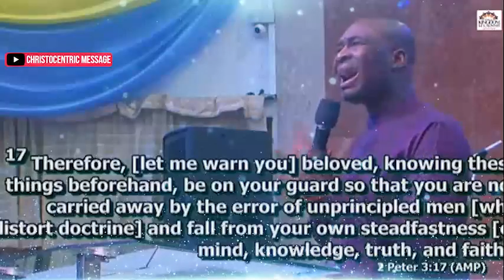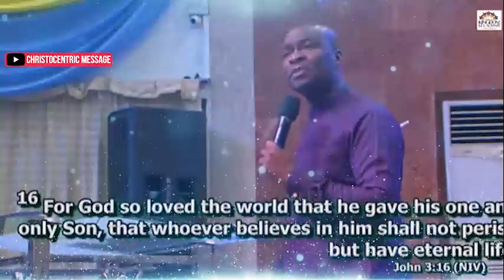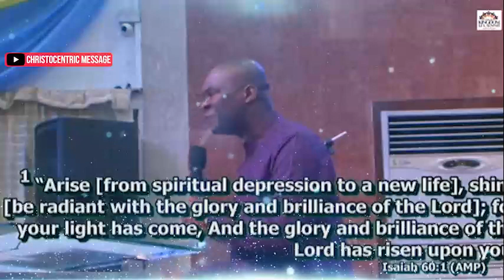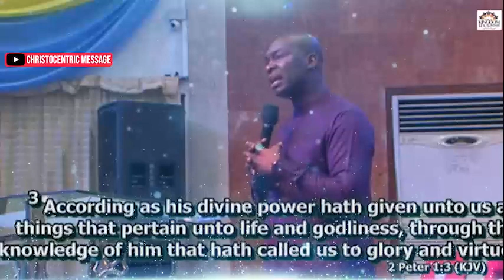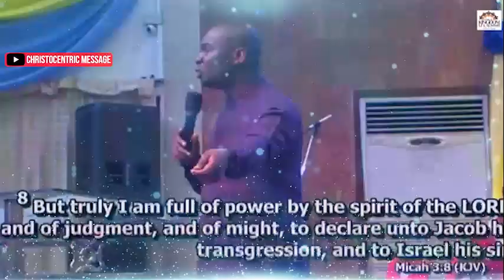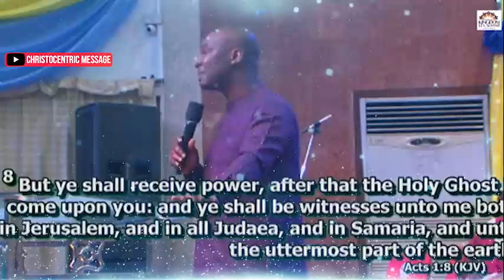[SPIRITUAL MATURITY] THE JOURNEY OF THE BELIEVER - Apostle Joshua Selman | Kimgdom Life Summit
SPIRITUAL MATURITY; THE JOURNEY OF A BELIEVER || ANNUAL KINGDOM LIFE SUMMIT || APOSTLE JOSHUA SELMAN

Or
CALL THE OFFICIAL LINES:
For ANY Enquiry About Apostle Joshua Selman and Ministry On:
To easily get messages shared on this page, search for these:
joshua selman
joshua selman message
koinonia global
koinonia abuja